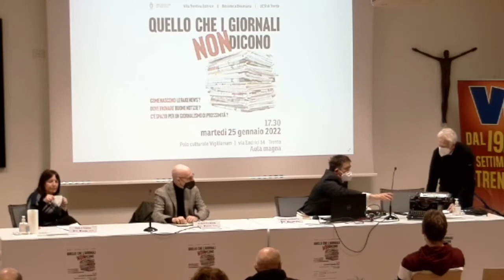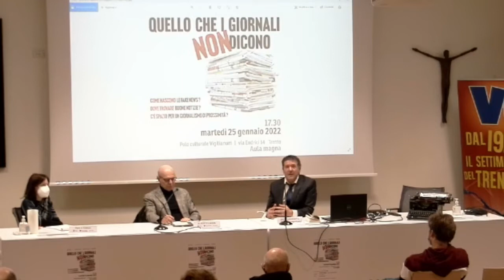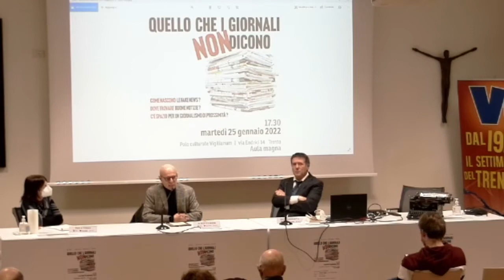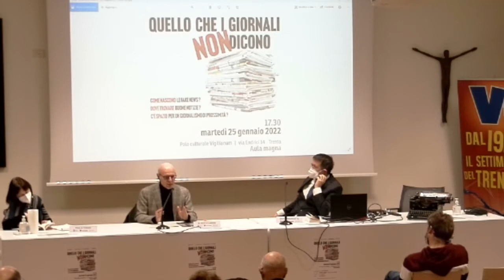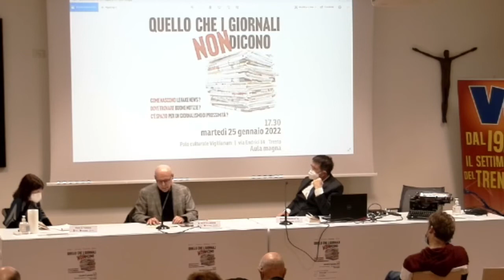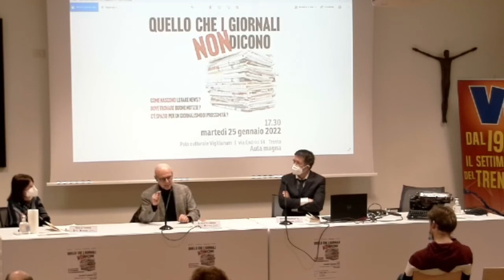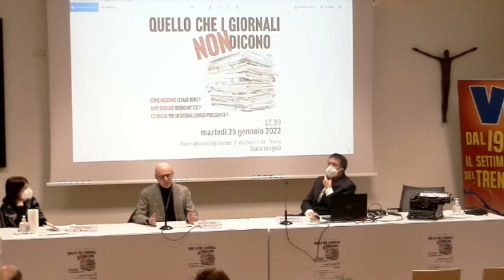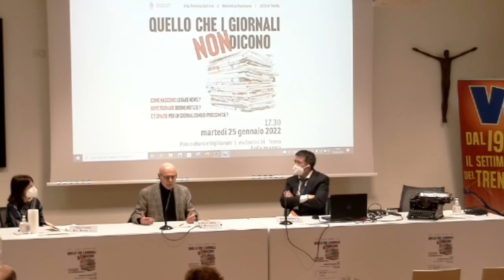Quello che i giornali non dicono: presente e futuro della professione con Alberto Laggia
Martedì 25 gennaio, all’indomani della ricorrenza del patrono dei Giornalisti, Vita Trentina ha proposto insieme alla Biblioteca Diocesana e all’UCSI di Trento, un incontro sul presente e il futuro della professione giornalistica. Presso il Polo culturale Vigilianum, ospite del dibattito è stati Alberto Laggia, inviato del settimanale Famiglia Cristiana, e autore del libro “Notizia” (EMP), sul tema della libertà di informazione e delle fake news dal titolo: “Quello che i giornali non dicono”.